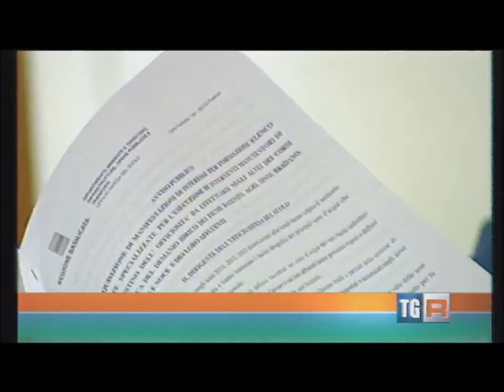TgR Basilicata del 30 luglio 2014 ed. ore 14:00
Accordo raggiunto tra Comitato TerreJoniche e Regione Basilicata a 3 anni e mezzo dal primo disastro alluvionale. Servizio di Luigi Di Lauro.